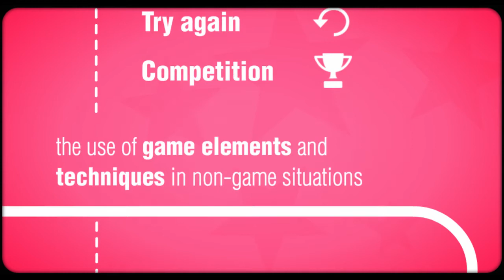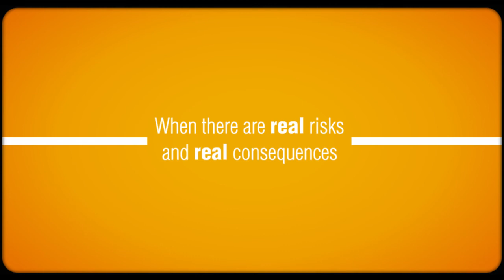Atlas Gamification Promo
Gamification is one of the biggest trends in digital learning right now, but what does it really mean? And how can you use this versatile trend to entice, encourage and truly train your learners?